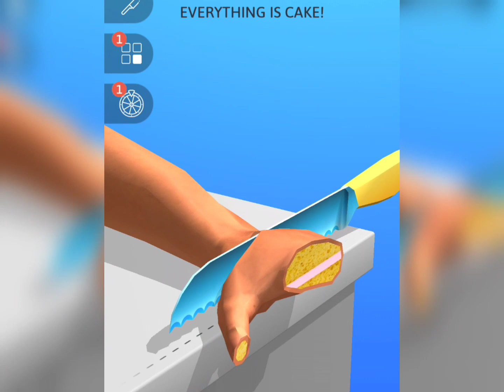✔️ ASMR Slicing 🔪 In All Level Gameplay Walkthrough New Part...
*WELCOME *